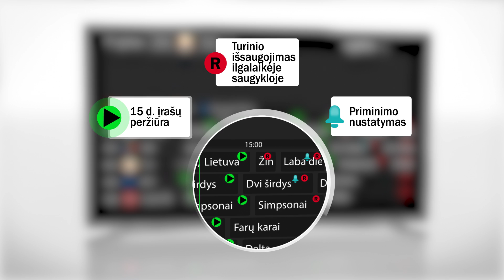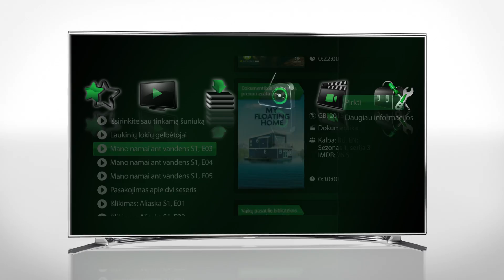Naudokitės visais Cgates sumanios televizijos privalumais!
„Cgates“ išmaniosios televizijos privalumų yra daugybė – atsuk, prasuk, sustabdyk, įrašyk, dainuok karaokė, klausykis radijo, naudokis priminimais, rūšiuok kanalus, nuomokis filmus ir dar daugiau. Daugiau informacijos